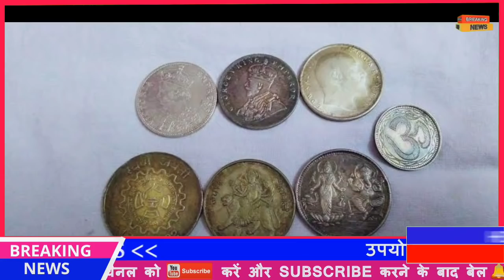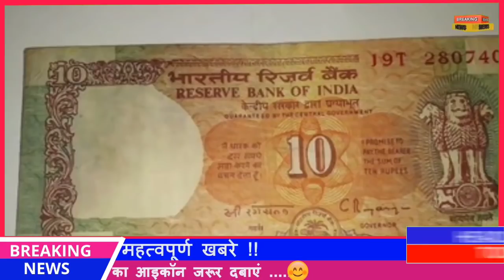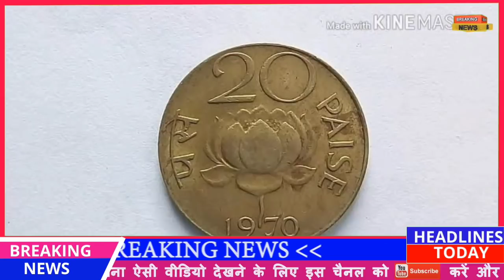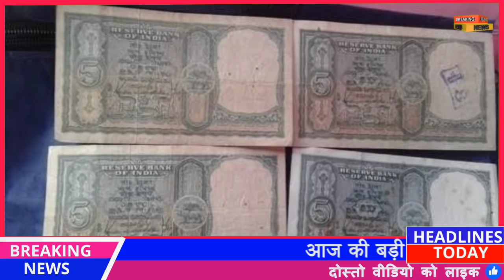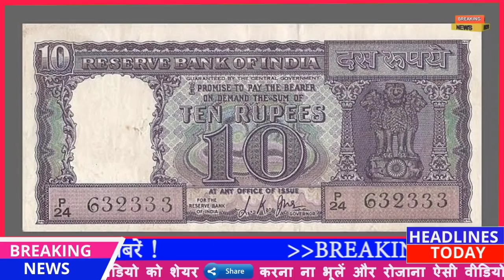आपके पास जितने भी प्राचीन काल से जुड़े सिक्के या नोट है तुरंत बेचो 31 मार्च 21 से पहले और पाओ लाखो रु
नमस्कार भाइयों बहनों आप सभी का बहुत-बहुत स्वागत है भाइयों बहनों अगर आपके पास प्राचीन काल से जुड़े हुए कुछ सिक्के हैं तो आप उन्हें बेचकर लखपति बन सकते हैं अगर आपके पास कोई भी पुराने सिक्के हैं तो वीडियो के साथ अंत तक बने रहिएगा पूरी जानकारी वीडियो में दी हुई है वीडियो पसंद आए तो लाइक के बटन को दबाएं और जितना हो सके दोस्तों के साथ शेयर जरूर करें साथ में सभी सरकारी योजना का लाभ सबसे पहले उठाने के लिए चैनल को सब्सक्राइब करें और बैल आइकन को जरूर दबाएं धन्यवाद।।।।।